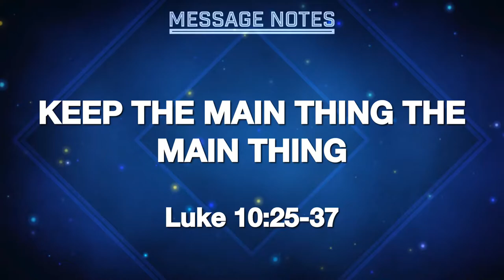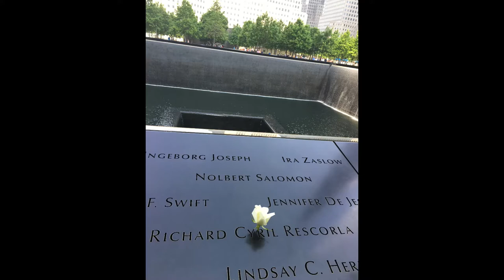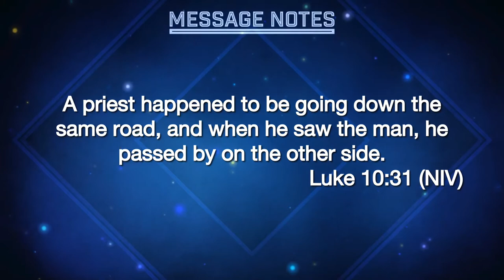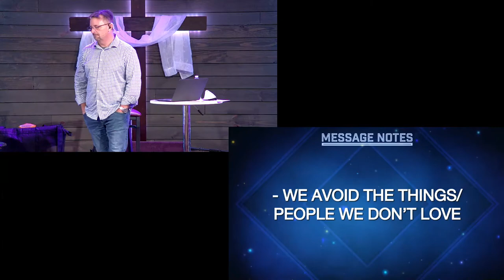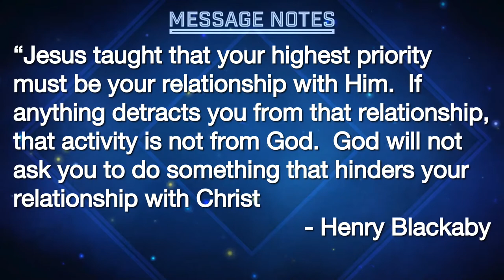Keeping the Main Thing the Main Thing - 12 September 2021